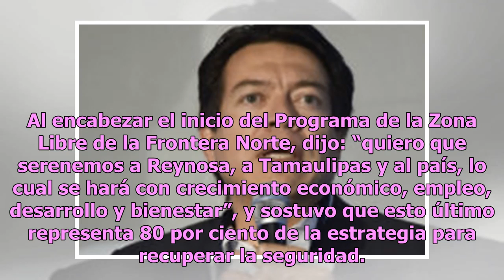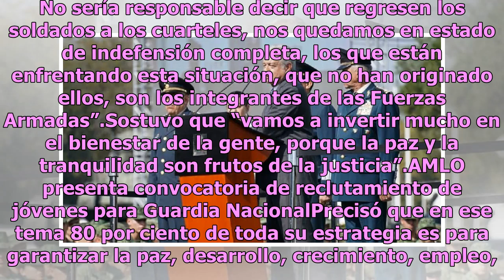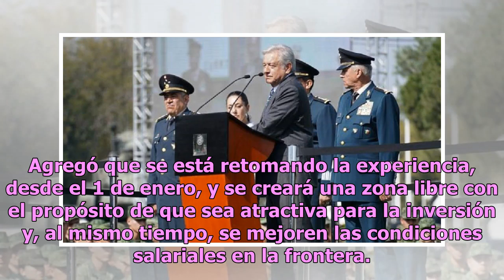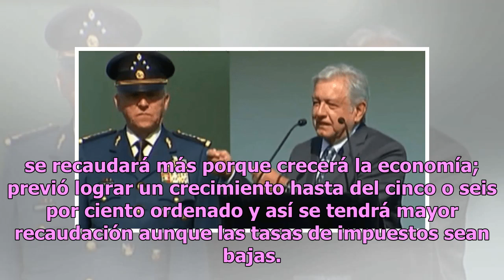López Obrador pide apoyo para crear la Guardia Nacional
Al reconocer que es necesario el apoyo de las Fuerzas Armadas para enfrentar el problema de inseguridad, el presidente Andrés Manuel López Obrador pidió a los mexicanos su apoyo para crear la Guardia Nacional, por lo que “vamos a unirnos” para contar con esta corporación. Al encabezar el inicio del ...